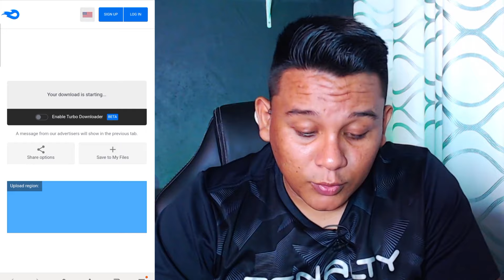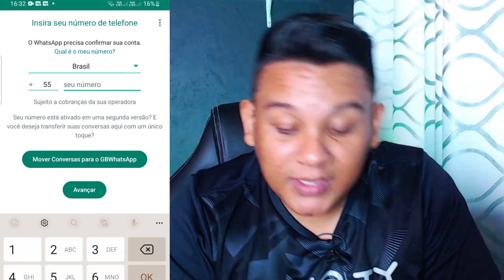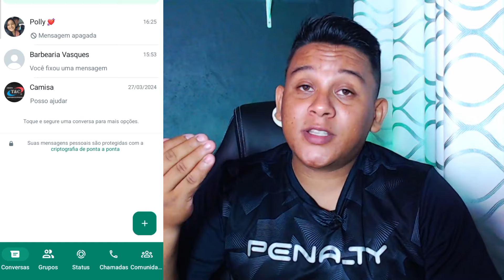✅ENFIM NOVO WHATSAPP GB ATUALIZADO 😲2024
➥Olá pessoal, neste vídeo de hoje vim trazer para vocês o NOVO WHATSAPP GB ATUALIZADO 😲2024

🙌OBRIGADO MEU DEUS POR ESSE VÍDEO CHEGAR AOS TEUS FILHOS QUE TANTO PRECISAM !